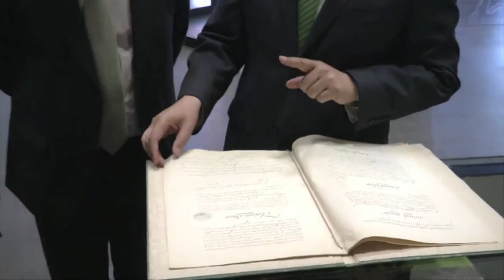Mexico warns constructors seeking economic opportunity in wall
In a visit to Mexico on Friday, the Spanish Foreign Minister Alfonso Dastis shares his disapproval of border reinforcement whilst Mexican Foreign Minister warns constructors against looking for an economic opportunity in the construction of the wall.